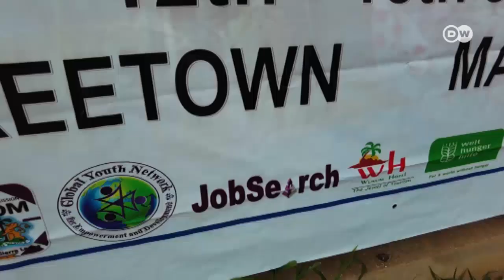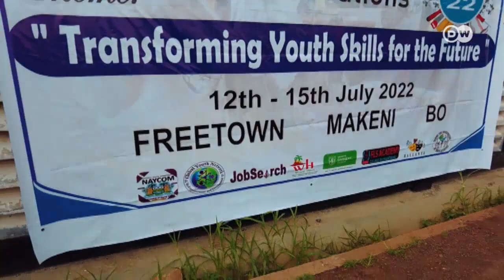Serra Leoa: O desafio de construir uma carreira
Após sete anos no Reino Unido, Edleen Elba decidiu voltar para Freetown, Serra Leoa. Hoje usa o seu conhecimento em recrutamento e gestão para ajudar os jovens a lutarem pelas suas carreiras de sonho, enquanto fortalece a sua conexão com o continente.

- Siga a DW Português para África no Facebook - Visite a página da DW África na internet